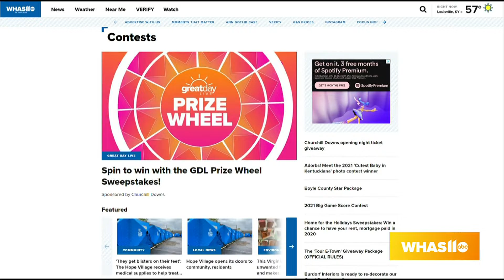GDL: Today's Prize Wheel Winner!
Congrats Tammy Parker!